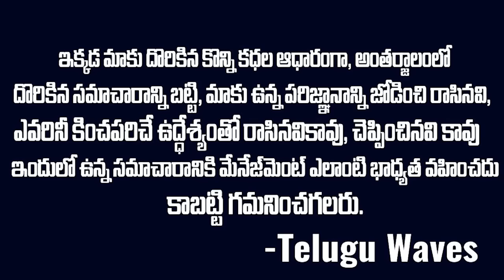20 ఏళ్ళ నుండి ఒక్క ఫోటో కూడా దొరకలేదు కానీ మోసాద్ ఇంటెలెజెంట్ spy ఆపరేషన్ తో మటాష్ | Fuad Shukr Case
WATCH : 20 ఏళ్ళ నుండి ఒక్క ఫోటో కూడా దొరకలేదు కానీ మోసాద్ ఇంటెలెజెంట్ spy ఆపరేషన్ తో మటాష్ | Fuad Shukr Case